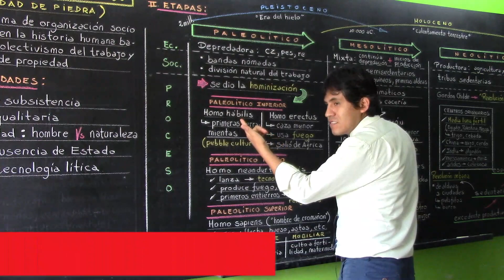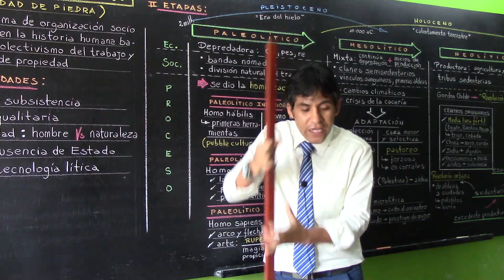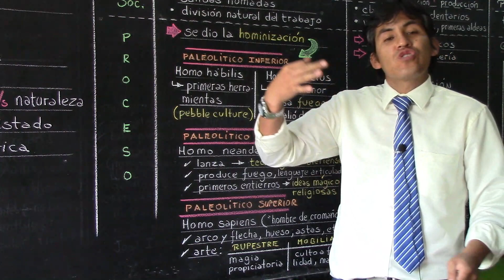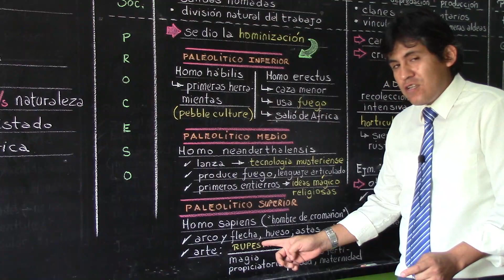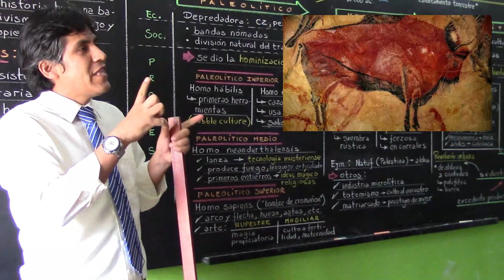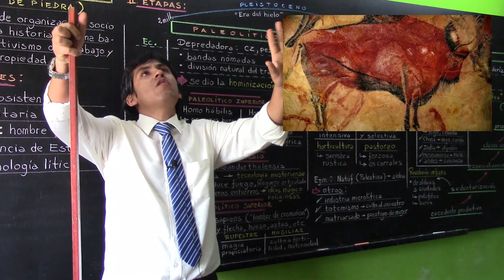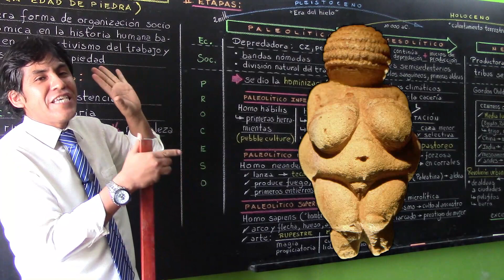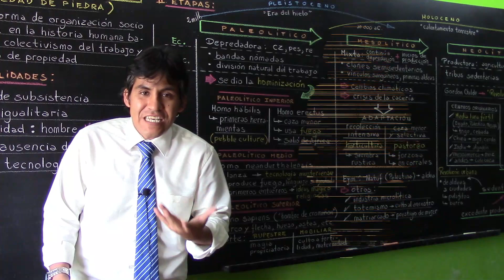H.U. - Comunidad primitiva [CICLO PRO]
🔴Con el maestro Miguel Quijaite 📚 NUEVOS CICLOS ❤ Informes aquí: 📱 ✅ o llámanos